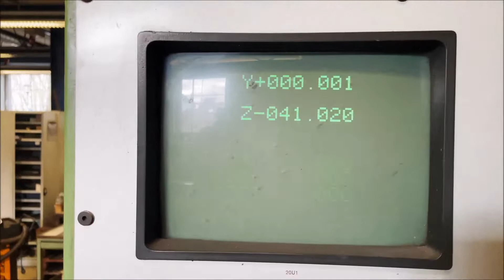JUNG JF 520 M Surface Grinding Machine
You are looking for a used machine? Then you might be interested in this used machinery offer: JUNG JF 520 M Surface Grinding Machine. Find more machine tools and other used metalworking, woodworking and plastics processing machinery Surplex is your reliable partner for the sale and purchase of used machines in Germany.